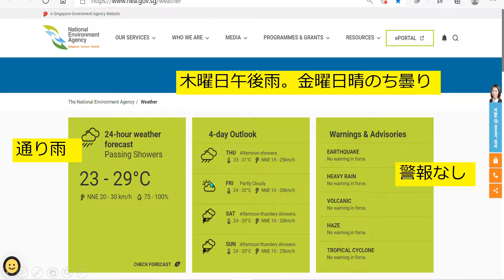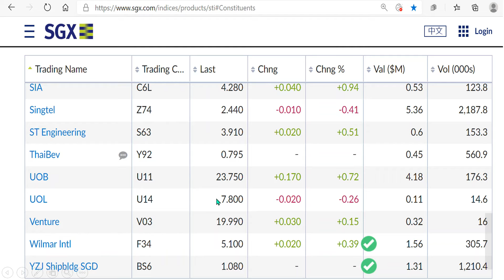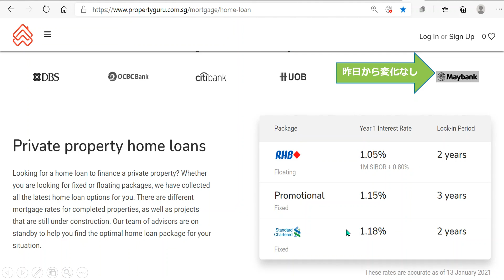【日本語】1月13日朝の3分チエック Good Morning Singapore 今日はどんな日かな！？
皆さん、おはようございます！２０２１年１月１３日水曜日はじまりました！Bruceがいつも朝みてる情報を３分程でまとめて動画であげています。よければみてください。

General - 天気、コロナ、PSI空気汚染指数、デング熱
市場：STIインデックス 　STI構成する銘柄
通貨： SGD vs 日本円、米ドル、オーストリアドル、中国元、マレーシアリンギット、米ドル指数DXY
金利- Sibor, シンガポール国債利回り、米国債１０年利回り、不動産ローン金利